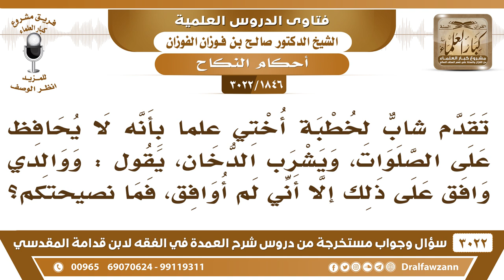[1846 -3022] شابٌّ لا يحافظ على الصلوات وتقدم لخطبة أختي فوافق والدي وأنا لم أوافق، فما النصيحة؟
-"[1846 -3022] السؤال: تقدم شابٌّ لخطبة أختي علماً بأنه لا يحافظ على الصلوات، ويشرب الدخان، يقول: ووالدي وافق على ذلك إلا أني لم أوافق، فما نصيحتكم؟
الجَوَابُ: وش بقي ما يحافظ على الصلوات اتركه الولاية لوالدك ما هي لك، فإذا كان الذي هو ما يحافظ على الصلاة ولا تبونه راجعوا المحكمة، تخلع ولاية الأب تنقلها لمن بعده.وعددها (واحد وستونَ) فتوى
للاشتراك في قناة الشيخ صالح الفوزان

للاستفسار والإقتراحات والدعم
رئيس الفريق
لمشروع كبار العلماء